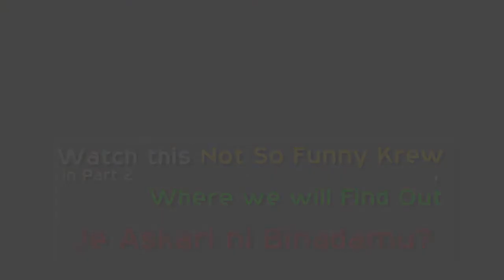Je? Askari Ni Wanadamu? (Part 1)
Shot on Hot S (X521) Back Cam.

Askari ni Wanadamu,
Askari ni Ndugu,
Askari ni Mama na Baba Zetu.